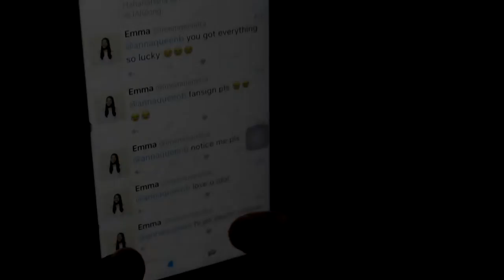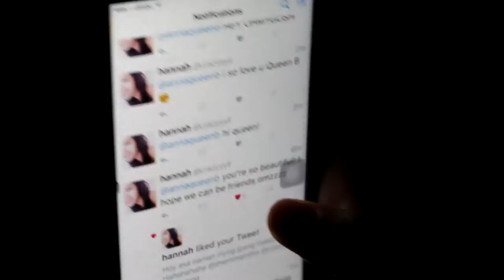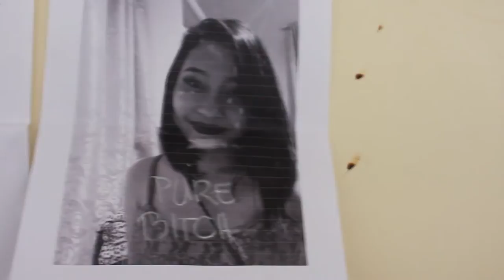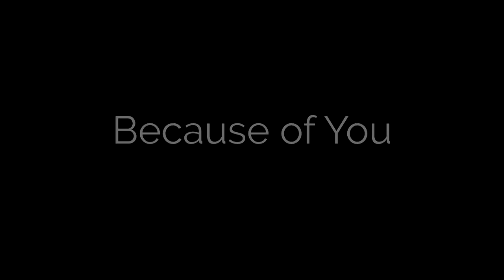Because of You (A short film by 1002)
"Because of you, my life has changed..."

Lai Ponce as Anna
Arar patalinghug as Paulo
Hannah Tapia as Paula

A film by Emma Mitra

(School project)